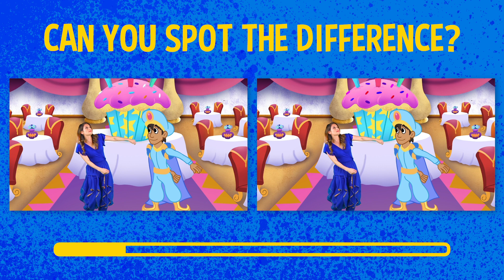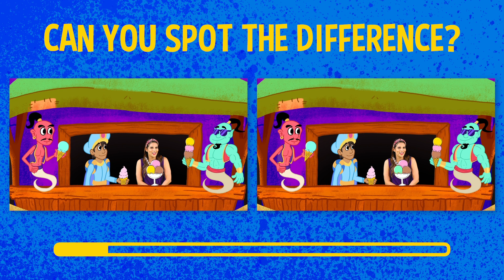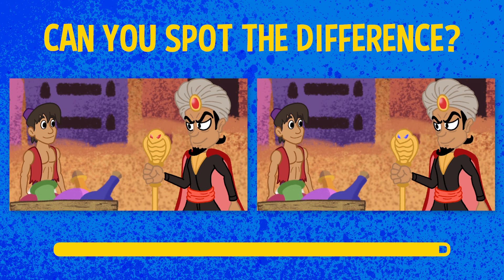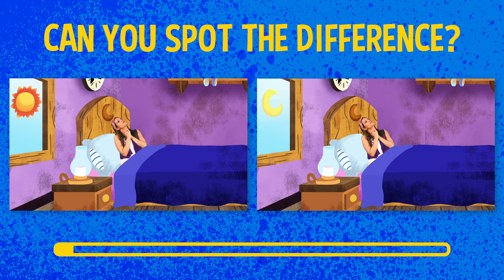Spot The Difference 👀 Aladdin and the Magic Lamp 🌟 Story Time with Ms. Booksy 🌟Games for Kids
Can you spot the differences in Ms Booksy's Aladdin? How many did you find?

Welcome to Cool School where daring superheroes, funny storytellers, kooky arts & crafts teachers, and mean-o villains unite to learn, laugh, play...and fight (only sometimes)! Whether you're going on exciting adventures with Drew Pendous, watching stories come to life with Ms. Booksy, or making exciting crafts with Crafty Carol, it's never a boring day at Cool School! We have classic nursery rhymes with a twist, kids songs to sing along with and our curriculum goes wherever your imagination will take it making it the COOLEST school ever!